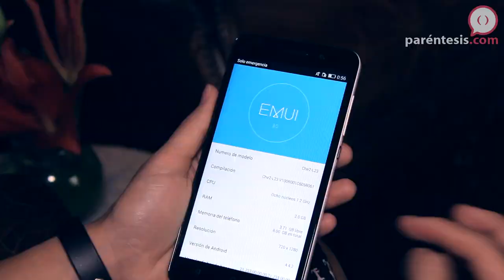Celulares Honor llegan a México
El día de hoy Honor llega a México y nos presentó su smartphone Honor 4X, un celular con pantalla de 5.5 pulgadas, procesador de ocho núcleos, doble SIM, cámara principal de 13 megapixeles y accesos rápidos a sus funciones principales. Lo mejor de todo es su asombroso precio, conoce esto y más en este video.